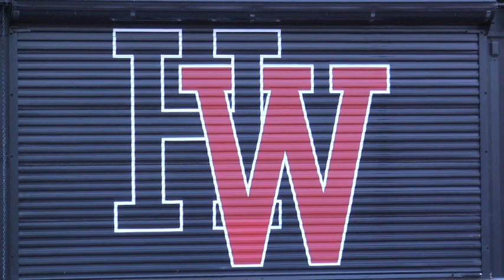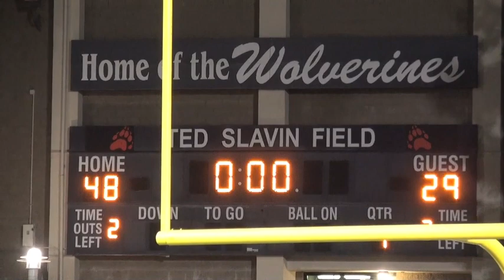Salesian Mustangs vs Harvard Westlake Football (Highlights) 2021